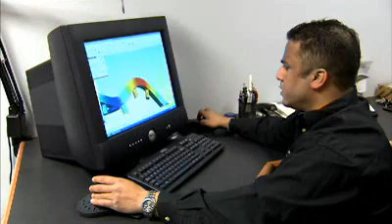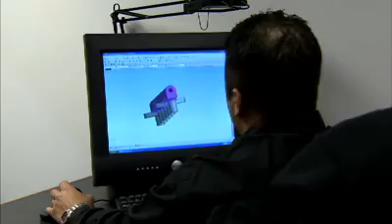KB Racing - From concept to success, KB Racing uses Siemens PLM Software